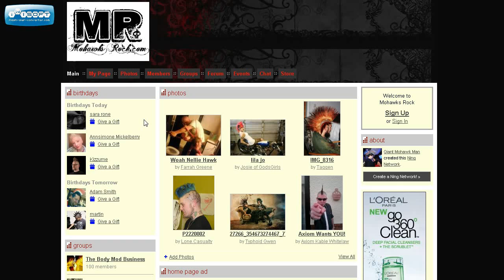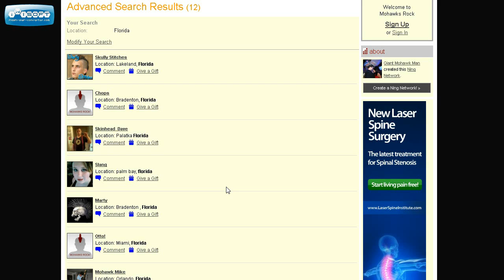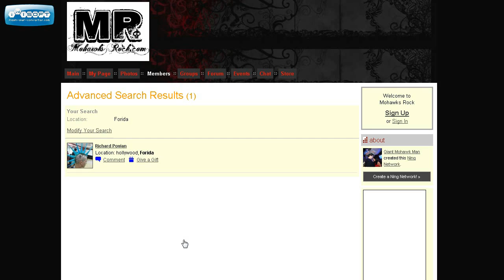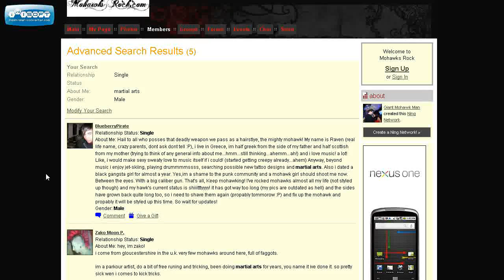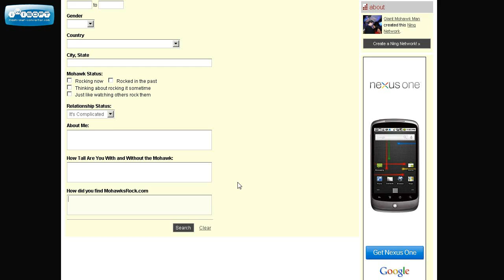Mohawks Rock.com - How to Find Other Mohawk Rockers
- How to video on using advanced search to find mohawk community members that may have the same interests in music, bands, hairstyles, hair color, punk culture and more.

This video capture of Mohawks Rock also shows you how to find mohawk members that may live close by or even those that may live in a country you are about to visit and you'd like to know more about the punk culture their or best hair stylists to see.

Leave comments on the blog at Mohawks Rock about other videos you would like to see, or if you have more questions on how to find other mohawk rockers.